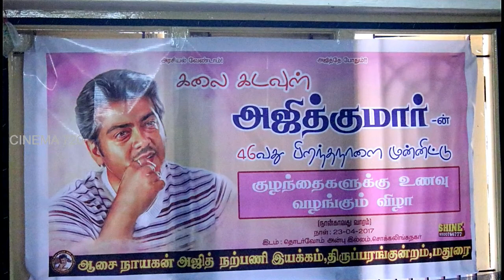THALA BIRTHDAY CELEBRATION | AJITH FANS ALWAYS UNIQUE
THALA BIRTHDAY CELEBRATION
in madurai. AASAI NAYAGAN AJITH FANS GROUP